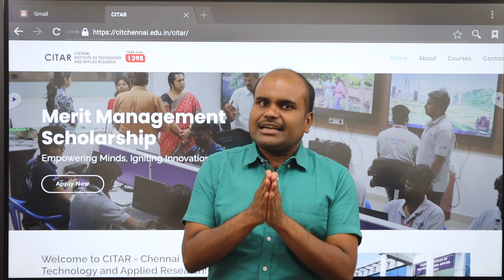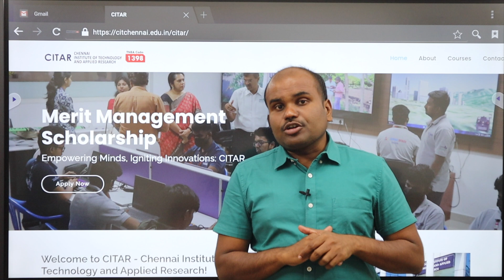TNEA 2023 | Merit Management Quota-வில் இணையும் 4வது TOP College | Apply Immediately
Know your Seat - Our CHoice Filling Tool

OUR SERVICES
 Architecture
 Agriculture
 Arts & Science
 Biological Sciences
 Commerce
 Computing Science
 Design
 Defense and Pilot Studies
 Economics
 Engineering
 Fashion Technology
 Food Technology
 Fishery Science
 Foreign Languages
 Humanities
 Law
 Management
 Medicine
 Performing Arts
 Research
 Social Sciences
 Teaching, etc.,

OUR SERVICES
1. Interviewing Students & One to One Counselling
2. Career Guidance Seminar
3. Application / Admissions Alert
4. Application fill up
5. Choice filling
6. Self Study guidance